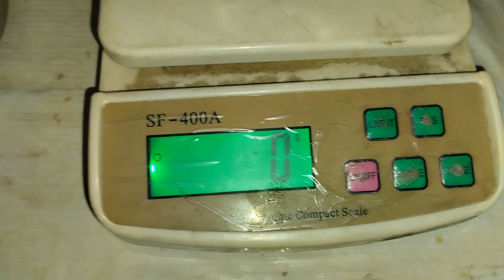new goat milking video 🐐 | meri bakri ny Kitna doodh Diya | Aneeb Ka gharana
"Welcome back to another fun and informative video from Aneeb Ka Gharana! In today's episode, we’re sharing a new goat milking video 🐐. Watch as we show the full process of milking our goats and find out how much milk our lovely goat gave today! It’s always an exciting experience with our farm animals, and we love sharing these special moments with you. Whether you're interested in goat farming or just enjoy watching cute farm animals, this video is for you.